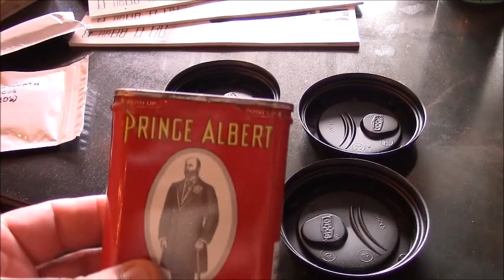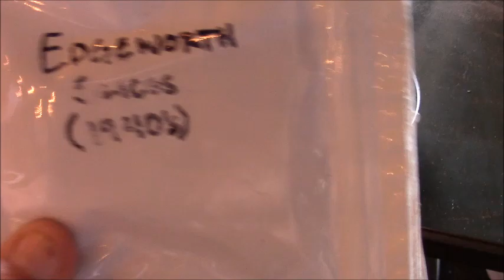SOB June 2019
Wanted to thank Smoker's Abbey for hosting the S.O.B.'s pipe club meeting for the month of June. They are better to us than we know how to explain. Thanks Nate!
Please visit Smoker's Abbey at 604 Gallatin Ave #102 Nashville, TN 37206  when you're in Nashville. Tell Nate the Son's of Briar sent you.
Also a big shout-out to RoadGlideSully for the baccy BOMB and for all you do for the folks in the YTPC. MUCH LOVE Brother! You folks go sub him if you haven't already.